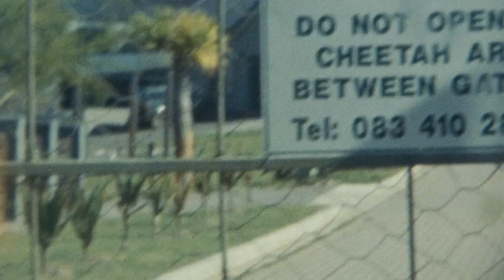Celebrating the 25th Anniversary of Occy's '99 World Title & The Occumentary